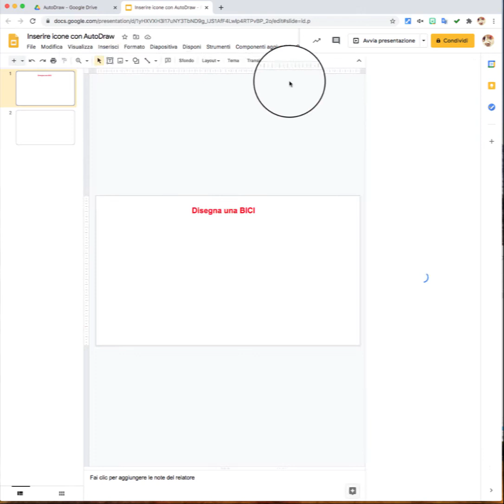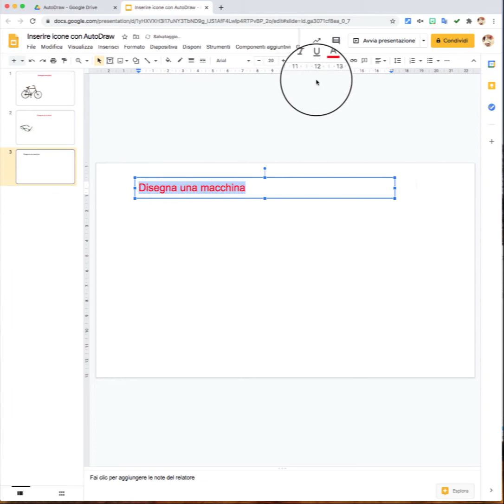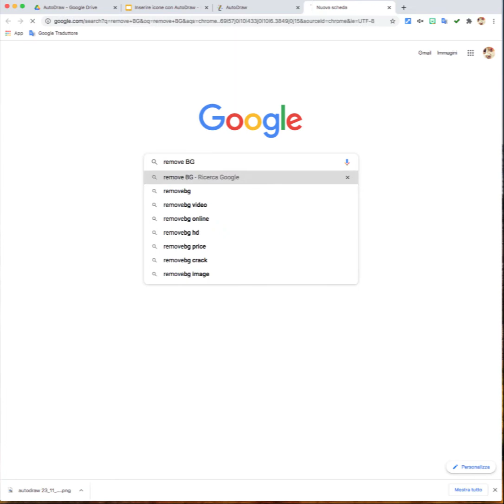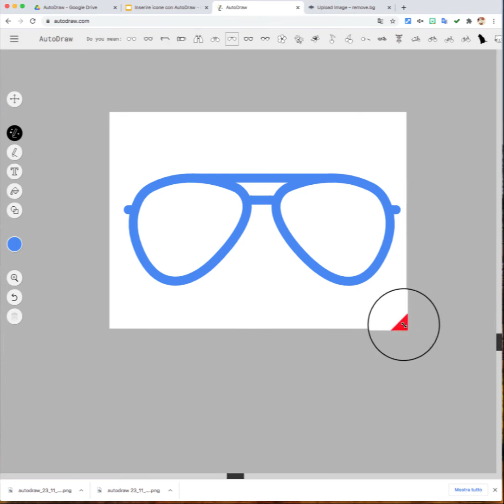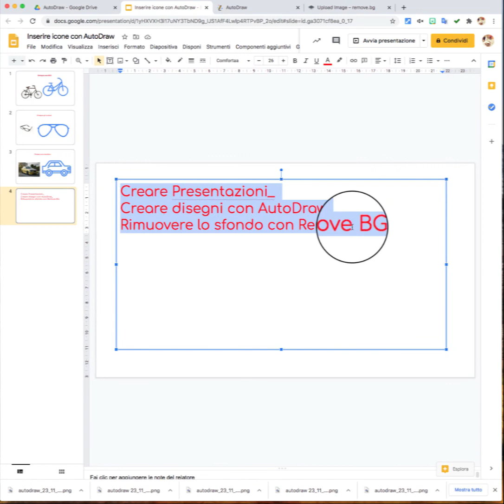Disegnare con autodraw e rimuovere sfondi con removeBG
Disegnare con autodraw, creare delle icone con lo sfondo da rimuovere tramite removeBG, inserire i disegni in google presentazioni.-pratica molto adatta per la scuola primaria .
Draw with autodraw, create icons with the background to be removed via removeBG, insert drawings in Google presentations. - very suitable practice for primary school.